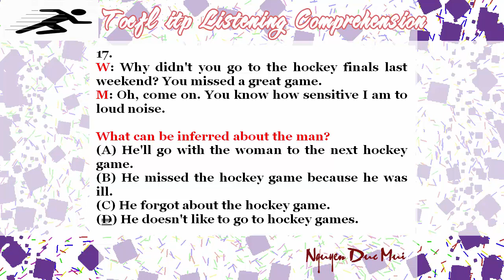Toefl itp Toefl itp listening comprehension skill Part 17